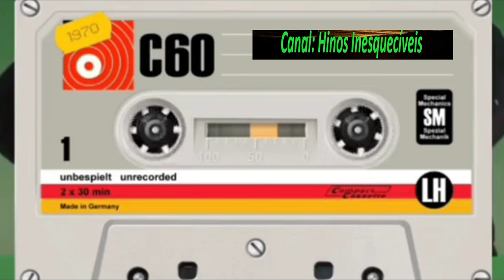Wérica Silva e Wellington Silva - Caminhando eu Vou - Completo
Louvores:
01.Caminhando eu Vou
02.Madeiro Lavrado
03.A Minha Luz Pequenina
04.Serei Fiel
05.Pot-Pourri de Corinhos
06.Brilhando
07.Estrada de Espinho
08.Dorme, Dorme Amiguinho
09.O Sangue de Jesus tem Poder
10.Feliz Aniversário
11.Como é bom ser um Crente
12.Eu Canto como Davi